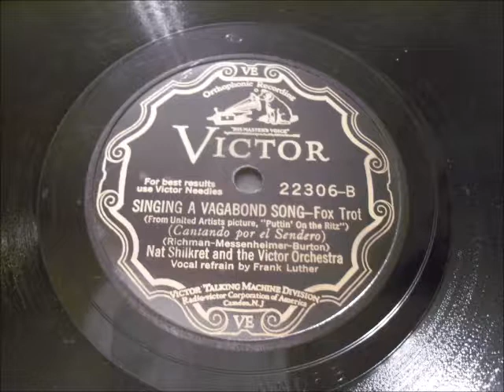Nat Shilkret and the Victor Orchestra - Singing a Vagabond Song (1929)